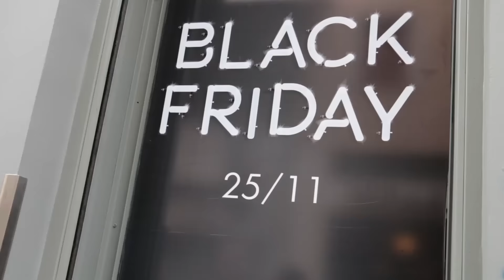ΕΠΕΣΑΝ ΜΠΟΥΚΕΤΑ ΣΤΟ BLACK FRIDAY!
Μπουκέτα μες στα καταστήματα τη μέρα του Black Friday. Φοβερό...